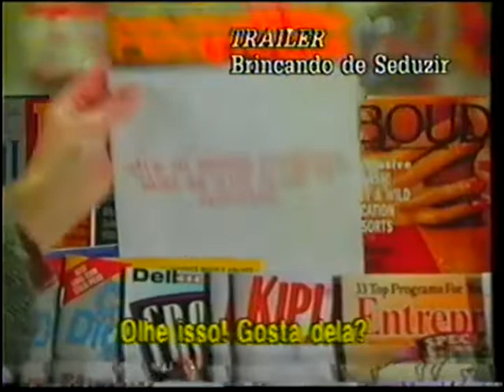Trailer de Cinema de "Brincando de Seduzir"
Extraído da VHS de "Prisioneiro do Passado"